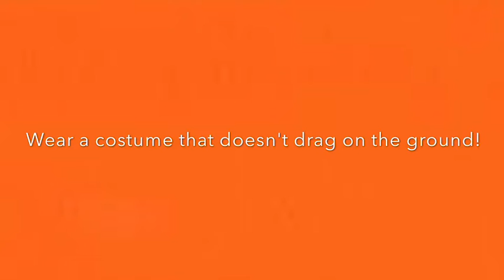Tips to Make Your Halloween AMAZING 🎃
Halloween is a fun holiday. Candy, time with friends, dressing up, that's not to love? (except for the creepiness, I guess...)
These are some tips to make your Halloween absolutely AWESOME and the most fun it’ll ever be! My favourite things that can happen on Halloween are...
1) Full-sized KitKat or Caramilk bars. That's the jackpot.
2) When houses run out of candy and start giving out Jello packets and Mr. Noodles chicken/beef soup.
3) Trading candy and getting a good deal!
4) Getting your makeup PERFECT
5) Finding an awesome costume at the first store.

I am dressing up as Harley Quinn this year. My makeup will be spooky, but not frightening. I’m going to wear fake nails that are ombrè blue and pink, some even have small jems. If you want to see what my makeup is going to look like, check out a video that's coming out on Monday! It’s a makeup tutorial, so if you’re dressing up this year, check it out for tips and ideas.

Hi there! I am Mya Ripley! I love making awesome content for my viewers, pizza and my bestie, Lemei! Something I appreciate is when people are kind without wanting anything in return, I dislike when people brag about wins in a game that doesn't really matter.

Thanks to every person who’s ever handed out candy on Halloween! 👻